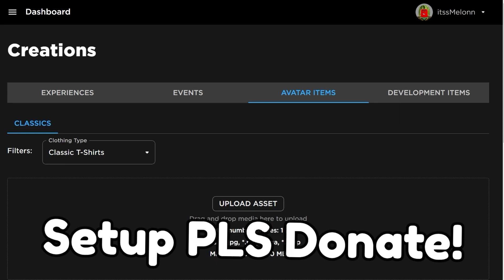ALL CODES in Blox fruits ROBLOX Blox Fruits CODES